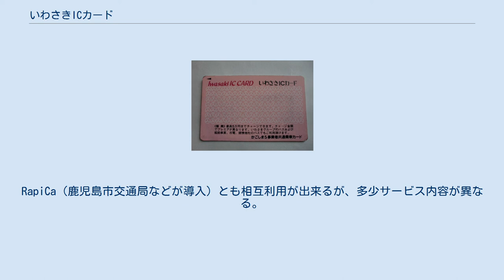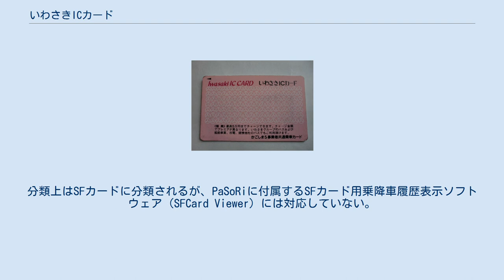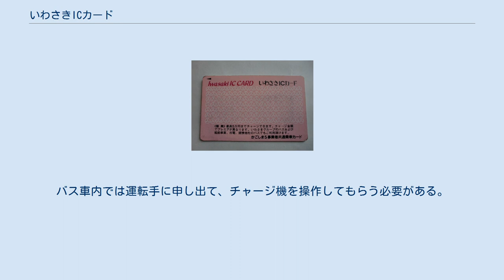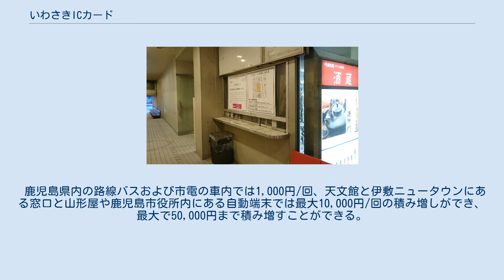いわさきICカード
いわさきICカード いわさきICカードとは、2005年4月1日に利用が開始されたICカード方式の共通乗車カードで、制度上は回数乗車券の位置づけである。
いわさきコーポレーショングループ（鹿児島交通）が発行している。
RapiCa（鹿児島市交通局などが導入）とも相互利用が出来るが、多少サービス内容が異なる。
 相互利用関係（クリックで拡大） Felicaをベースとした交通向けICカードで、いわさきグループが運行する鹿児島交通バス、種子島・屋久島交通バス、鴨池・垂水フェリー、鹿児島商船フェリーはいびすかす、種子屋久高速船で利用可能であるほか、RapiCaとの相互利用により鹿児島市電、鹿児島市営バス、南国交通バス、JR九州バス北薩線、桜島フェリーでも利用可能で、鹿児島県本土部および種子島・屋久島の大半のバスで利用可能である。
参加事業者の運行路線のある熊本県南部（水俣市）や宮崎県西部（都城市）に通ずるバス路線でも利用可能。
 乗降車時にカードをカードリーダーにタッチさせることで運賃がカードの残額から自動的に引き落とされる仕組み。
子供用や障害者用カードはない（子供運賃や身障者運賃などの割引運賃を使用する際にはカードを降車リーダにタッチさせる前に運転手に割引の操作をしてもらう必要がある）。
分類上はSFカードに分類されるが、PaSoRiに付属するSFカード用乗降車履歴表示ソフトウェア（SFCard Viewer）には対応していない。
 積み増し（チャージ）した際には、入金額より割り増した金額が利用可能額として加算されるようになっている。
また、割増率は入金額が大きいほど高くなる。
午前11時から午後3時までの間にいわさきグループのバスを降車した場合、昼間割引運賃が適用される。
 相互利用のRapiCaともども、SUGOCA・nimoca・Suicaなどの全国相互利用ICカードとの相互利用はできない(それ以前に、導入に対する合否のコメントを公式でも発表していない)。
 初回発売時の発売額は以下の4種類。
（ ）内は初回発売時の利用可能金額。
発売額にかかわらずデポジット500円を含む（カードが不要となった際に窓口に返却した場合はデポジット額が返還される）。
いずれも利用可能額は割り増しとなっているため、発売額から500円を引いた金額より高くなっている。
 閉鎖後の山形屋バスセンター・旧窓口（2016年1月31日撮影） いわさきグループ バスチケットセンター 山形屋窓口（2016年1月31日撮影） いわさきグループ 鹿児島銀行本店前窓口（2016年1月31日撮影） いわさきバスチケットセンター 天文館窓口 奥に見えるプレハブが2015年5月12日まで使われた旧窓口（2016年1月31日撮影） 各バス会社の車内・営業所などで、積み増しが出来る。
バス車内では運転手に申し出て、チャージ機を操作してもらう必要がある。
また、鹿児島市電の車両内の自動積み増し機でも積み増しが出来る。
 鹿児島県内の路線バスおよび市電の車内では1,000円/回、天文館と伊敷ニュータウンにある窓口と山形屋や鹿児島市役所内にある自動端末では最大10,000円/回の積み増しができ、最大で50,000円まで積み増すことができる。
ただし、車内での連続した積み増しはできない。